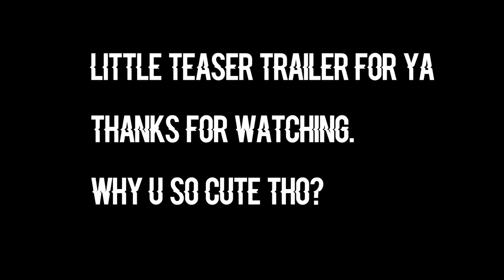Airsoft Helicopter Rescue mission at south african milsim!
welcome back to an airsoft gameplay in south Africa at an event called airsoft x held

we get choppered into the game zone to save a young prince captured
by south african war lords...

GG ONE PUNCH CHANNEL!

big love.

Names Nicco.